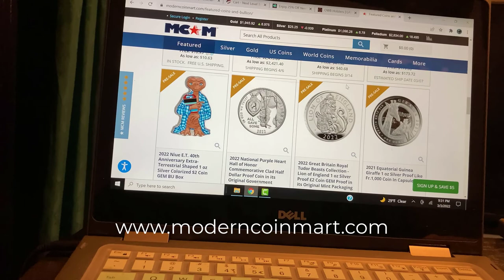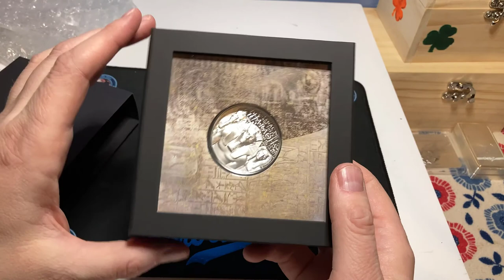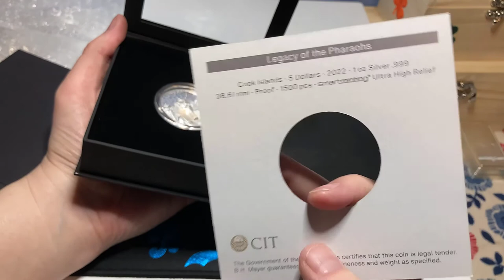MCM Unboxing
2022 Cook Islands Legacy of the Pharaohs Ultra High Relief 1 oz Silver Proof $5 Coin

Check out Modern Coin Mart On all the social media platforms